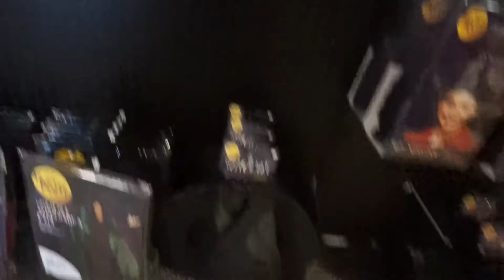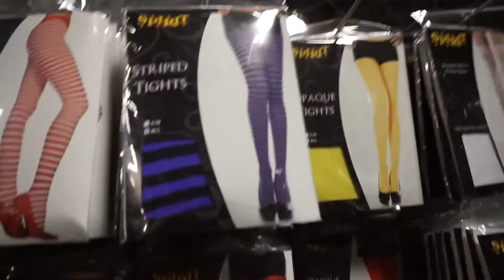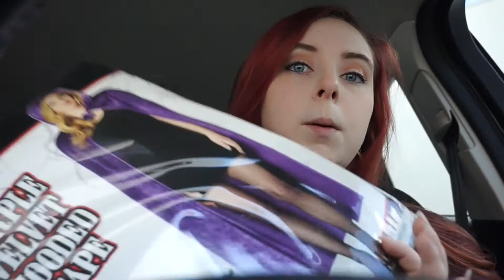Pumpkins, Spice, & Everything Nice Vlog | MagicalMerry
Join me in my adventures to Starbucks, Spirit Halloween, and Ulta!

~Don't want to miss another one of my videos?